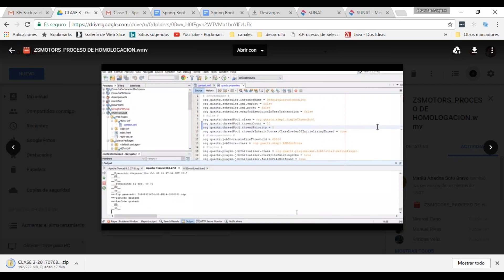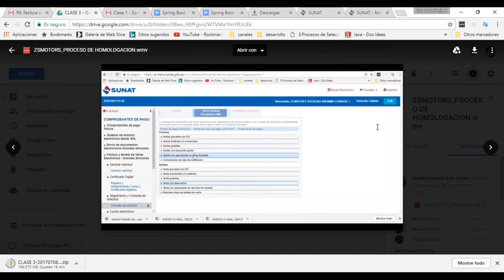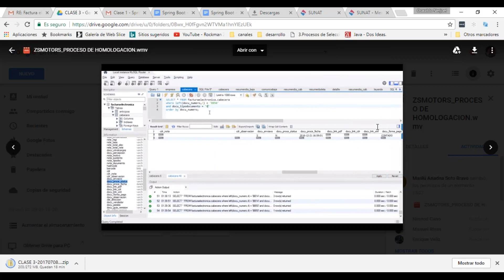Facturación Electrónica con Java